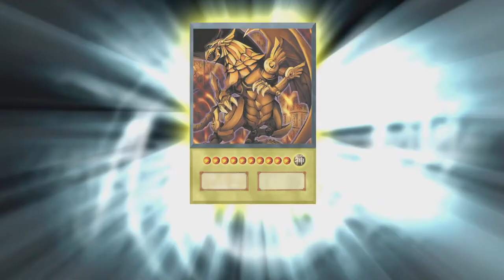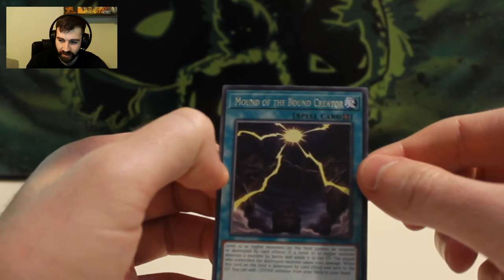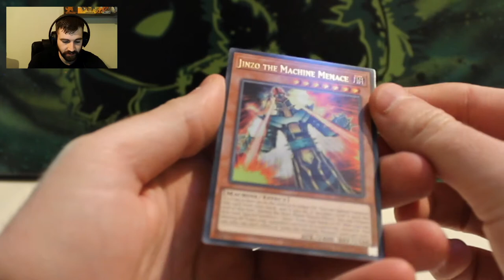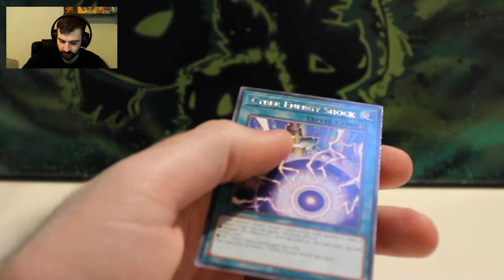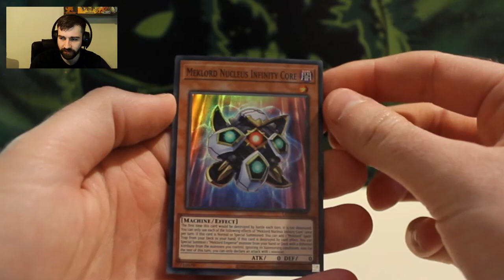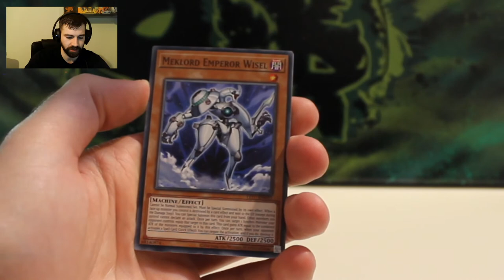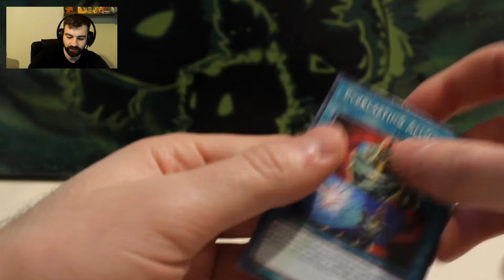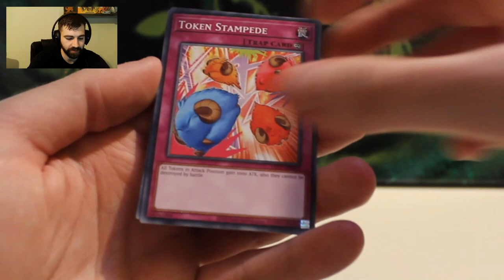YuGiOh Rage of Ra Booster Box Opening - Ghost Rare God Card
In Todays video we Open a YuGiOh Legendary Duelists Rage of Ra Booster Box searching for the Ghost Rare Winged Dragon of Ra, we step away from pokemon in this experimental video to get your guys opinion on 1. if you want other tcg products to be opened up on this channel and 2. do you want more live streams from us opening up pokemon products?

Legendary Duelists: Rage of Ra is a Booster Pack in the Yu-Gi-Oh! Trading Card Game (TCG).
Includes cards used by Yami, Marik, Primo, Jakob, Lester, Aporia, Espa Roba, Makoto Inotsume, Franz and Ren.
Includes new members/support for the "Blaze Accelerator", "Cyber", "Guardian", "Jinzo", "Meklord", "Meklord Army", "Meklord Emperor" and "Reactor" archetypes as well as the signature move series.
Introduces the first support for the "Meklord Astro" archetype to the TCG.

We are Poke-Torio a 3 man team on a journey to bring you the best pokemon card openings, Pokemon mystery boxes, Pokemon TCGO, Retro Pokemon gaming, Pokemon podcasts and A Whole lot of Other TCG Products.
You'll find the new up and coming Pokemon content right here!
Each pack contains 5 cards. The set contains 57 cards:

1 Ghost Rare
9 Ultra Rares
8 Super Rares
10 Rares
30 Commons

Links
Poke-Torio
Tik-Tok - PokeTorioOfficial